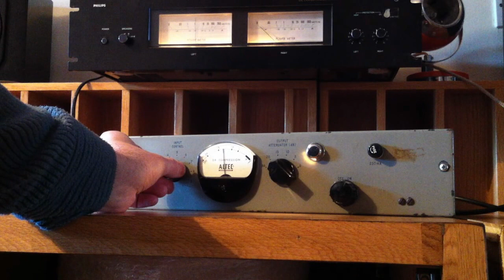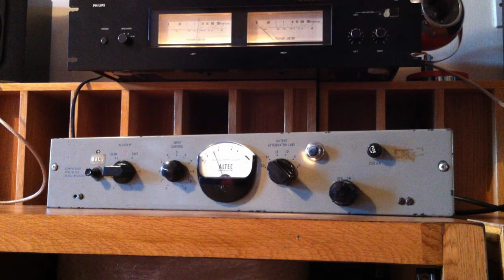EMI RS124 ORIGINAL COMPRESSOR LIMITER FROM ABBEY ROAD STUDIOS USED BY THE BEATLES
Rare look at The original EMI RS124 compressor limiter from Abbey Road studios in action. This unit has been used to record numerous sessions to produce hits throughout the 1960s and 1970s including the Beatles. Enjoy!